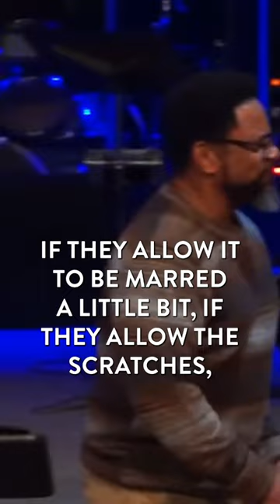Don’t get off the potters wheel..